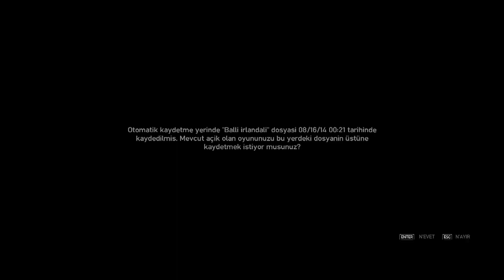GTA IV Bölüm 12- OLMAZ YETER